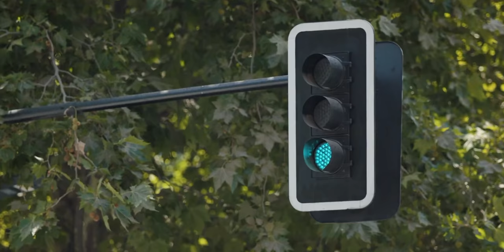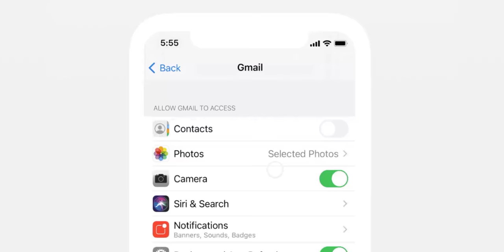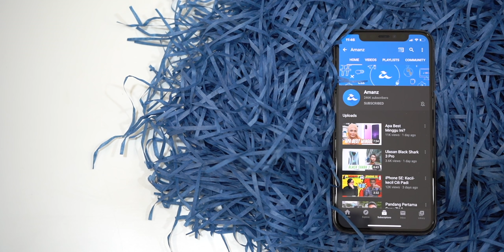Artis Kpop Paling Disebut Di Twitter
Siri Xiaomi Mi 10T kini disahkan akan dijual secara rasmi pada 30 September 2020. Melaluinya, jenama ini dijangka akan memperkenalkan dua model di bawahnya iaitu Xiaomi Mi 10T dan Mi 10T Pro.

Seterusnya, Qualcomm kini mengumumkan cip terbaru yang dinamakan Snapdragon 750G. Ia dihasilkan dengan teknologi 8nm serta kemampuan grafik yang ditingkatkan kepada 10 peratus. Peranti pertama yang menggunakan cip ini akan dikeluarkan oleh Xiaomi menjelang penghujung tahun ini.

Menurut desas-desus yang tertiris, Apple mungkin memperkenalkan empat variasi penawaran dibawah siri iPhone 12. Apple dijangka memperkenalkan iPhone 12 Mini, iPhone 12, iPhone 12 Pro dan juga iPhone 12 Pro Max. Untuk iPhone 12 Mini, ia dilihat akan menyertakan saiz skrin 5.4-inci dan menggunakan cip A14. Buat masa ini, spesifikasi lain masih tidak diumumkan lagi.

Bukan itu sahaja, Apple juga kini membenarkan aplikasi GMail ditetapkan sebagai aplikasi emel utama. Bagi yang berminat, pengguna boleh mengubah tetapan di Settings di iOS.

Intel pula telah menerima lesen daripada pihak berkuasa Amerika Syarikat untuk terus menawarkan beberapa produk kepada Huawei Technologies. Selain Intel, beberapa syarikat lain yang turut telah membuat permohonan adalah termasuk SMIC dan juga SK Hynix.

Selain itu, Microsoft mengumumkan matlamat mereka  untuk mengurangkan pencemaran alam sekitar, iaitu dengan konsep “water positive“. Melaluinya, syarikat ini bercadang untuk mengembalikan lebih banyak air daripada apa yang digunakan oleh syarikat tersebut menjelang tahun 2030. Microsoft juga dijangka akan memperkenalkan beberapa projek air baru di pejabat Arizona.

Dalam arena teknologi global, Twitter pula berkongsi data mengenai tagar KPopTwitter melibatkan pengguna Malaysia. Untuk pasaran Malaysia, artis K-Pop yang paling disebut adalah BTS, EXO, BlackPink, Twice dan TXT. Bukan itu sahaja, terdapat 300 topik berkaitan Kpop yang boleh diikuti oleh pengguna.

Longcat iaitu kucing meme lagenda sekitar tahun 2006 kini dilaporkan telah meninggal dunia di Jepun. Bagi yang tidak mengetahui, Longcat atau nama sebenarnya Shiroi merupakan sepanjang 65 sentimeter ini telah digunakan dalam ratusan meme yang menambah-nambah kepanjangannya untuk menghasilkan kandungan humor.

Akhir sekali, LRT akan membenarkan pengguna untuk membuat pembayaran melalui kad bank MyDebit. Melaluinya, berkemungkinan besar sistem akan memegang sedikit baki akaun, sebelum penolakkan tambang dilakukan selepas keluar dari stesen akhir. Buat masa ini, tiada butiran lanjut mengenai perkara ini.